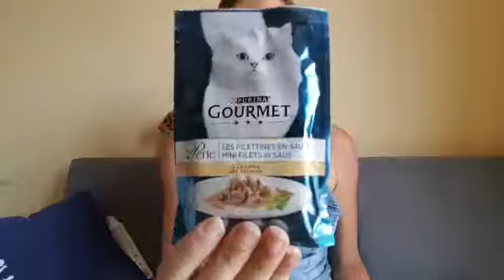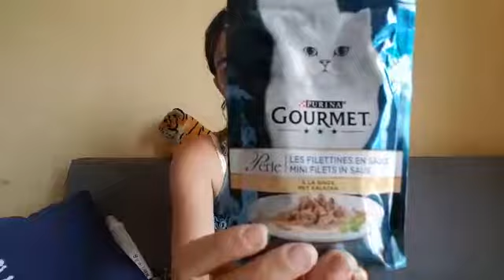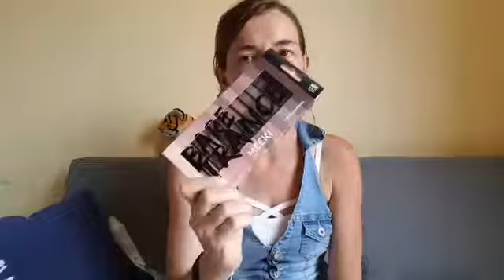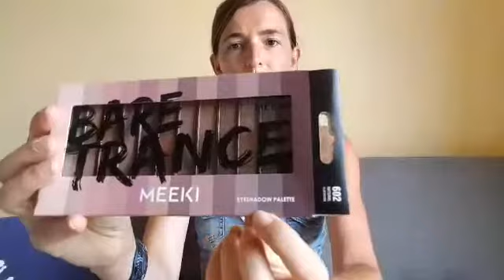***Haul action*** 24/07/2018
Donc je vous retrouve aujourd'hui pour une petite vidéo Haul Action.

Comme je l'explique dans la vidéo je n'ai pas souvent l'occasion d'aller au magasin action, donc il y auras rarement des hauls action.

Pour ce qui est de l'article que je vous est présenter que j'ai acheter chez wish, je voulais vous mettre le lien pour que vous puissez le retrouver sur le site, mais après vérification il y est toujours mais le prix à augmenté, alors j'ai décider de ne pas vous le mettre, j'espère que vous comprendrez, je ne vais pas vous proposer d'acheter la même chose que moi mais avec un prix plus élever.

Bref, j'espère que ma petite vidéo vous plairas, je vous fait des bisous et je vous à bientôt.